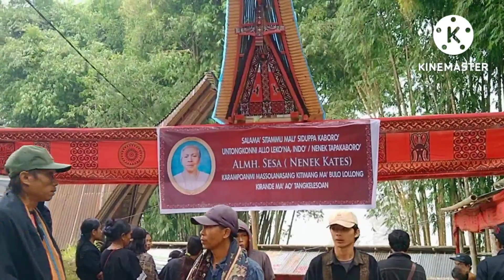Terima tamu rambu solo' Almh. Sesa [Nenek Kates] karongian batukamban riu.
prosesi terima tamu dalam upacara rambu solo' yang ada di karongian batukamban riu Pangala Sesean.